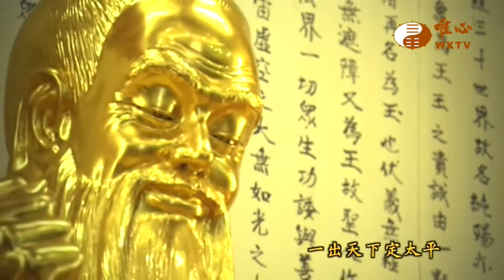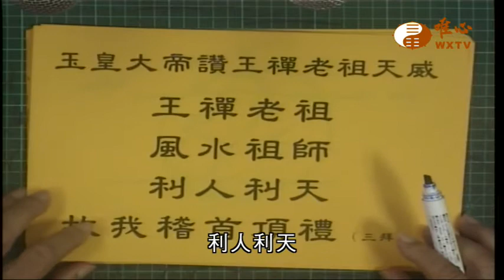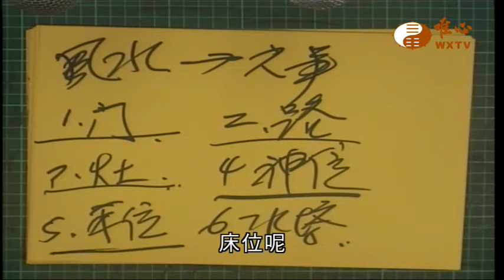【混元禪師寶誥 王禪老祖天威42】｜ WXTV唯心電視台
『混元禪師寶誥 王禪老祖天威』每週一至週四7:30首播
每週一至週四13:00、18:00、2:00重播